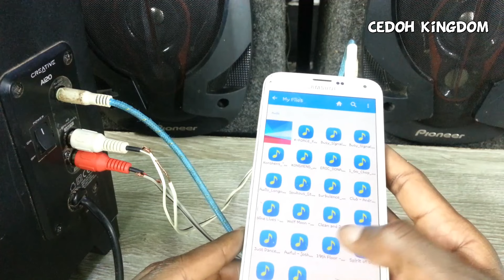Speaker Wire to RCA Plug